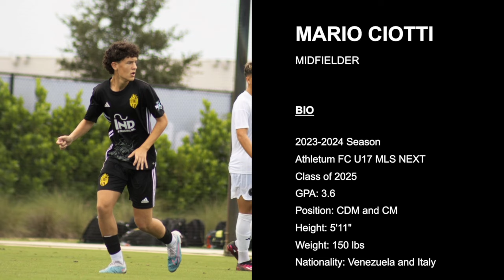Mario Ciotti 2023-2024 Season Highlights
Mario Ciotti - Athletum FC U17 MLS NEXT

Mario Ciotti is a very intelligent and technical center midfielder. He constantly scans the pitch and knows what he is going to do before he receives the ball. He has great pings and distribution.

DM @futbol.prospects on Instagram to get your fútbol highlight video.

Instrumental: "Checkmate" by StaminaBeats.